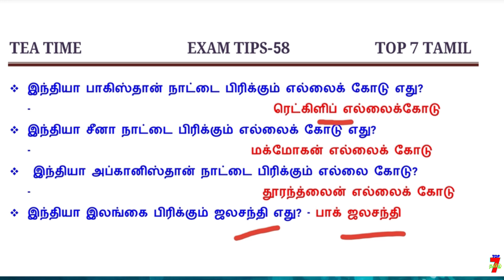TEA TIME EXAM TIPS குழப்பம்யில்லாமல் படிக்க தினம் ஒரு IDEA-58